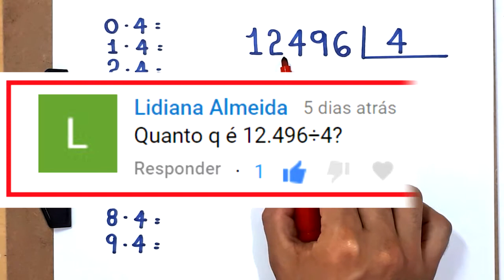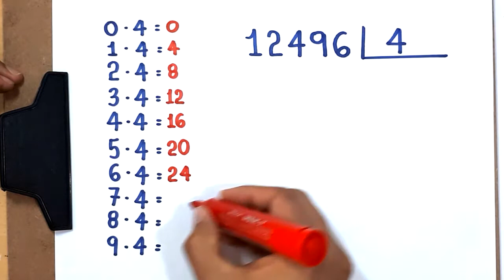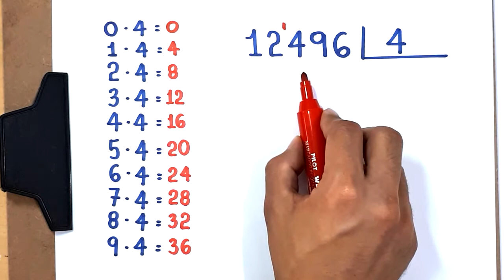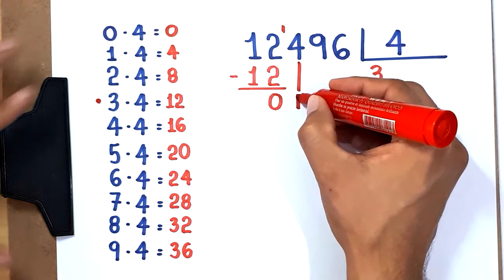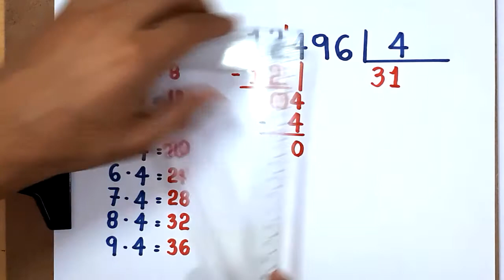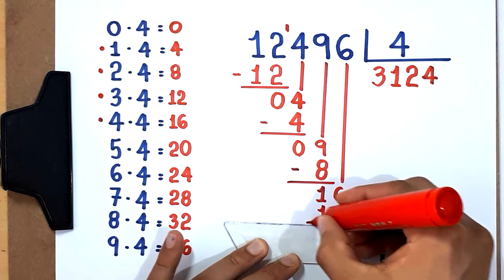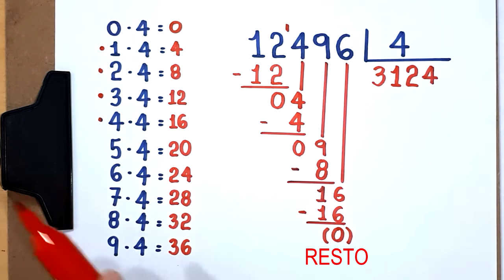DIVISÃO EXATA: 12496 dividido por 4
Sony Vegas

Atube Catcher

MICROFONES

Lapela Sony: ECMCS3